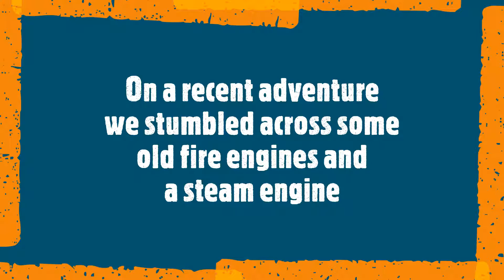Fire Trucks and STEAM Train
During a road trip we stumbled across a special event marking the arrival of the C&O 2716 steam train in Lexington, KY. Also at the event were some old fire engines.